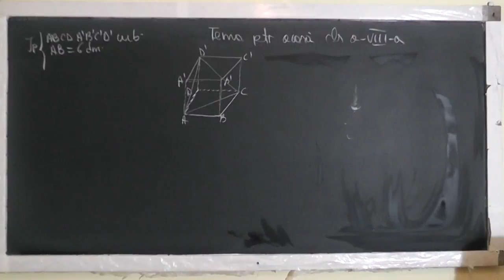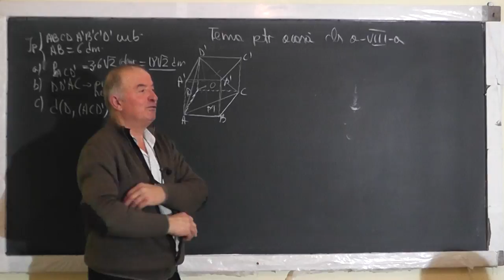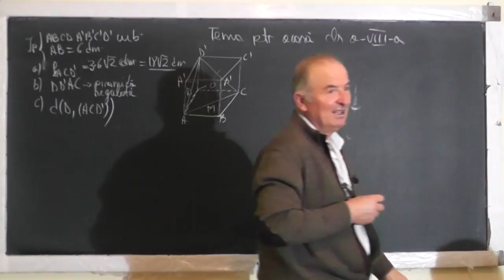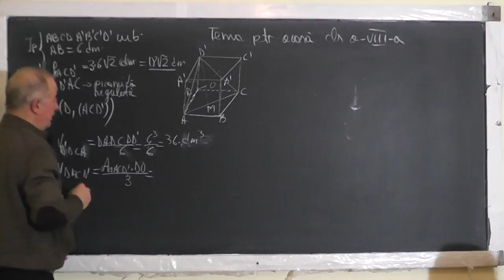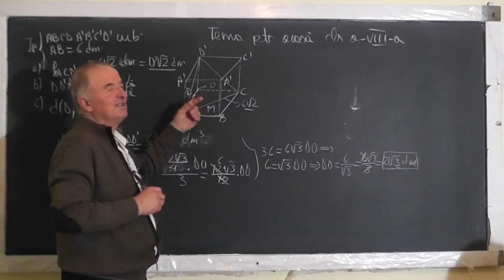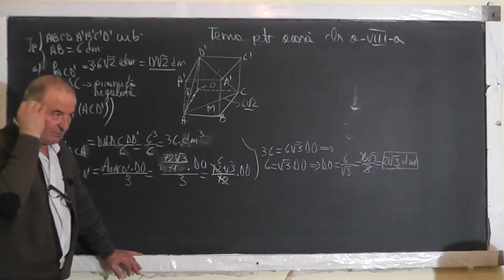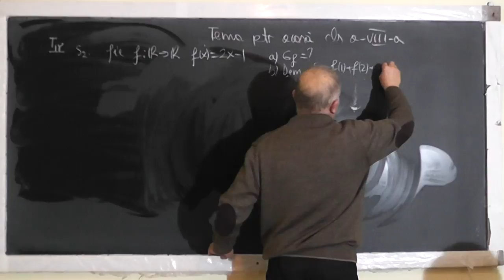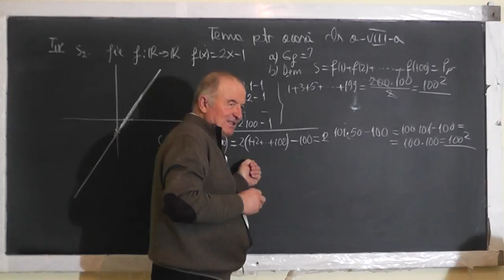2/2 1430 Teste evaluare nationala: Cub Piramida Distanta de la un punct la un plan - Clasa 8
Aceste lectii sunt SUSTINUTE de VOI si daca va sunt utile, as aprecia un Like, Share, Comment - In aceasta lectie de matematica pe care o puteti vedea in direct si pe ne ocupam de tema pentru acasa si continuam cu teste de evaluare nationala la clasa a VIII-a. Din cuprins: Sectiunea cu un plan, Cub, Piramida, Aria laterala, Aria totala, Volumul, Distanta de la un punct la o dreapta, Distanta de la un punct la un plan, Algebra.
- VIDEO MATEMATICA cu Proful Online sau cautati pe Google: profu online Ioan Ursu